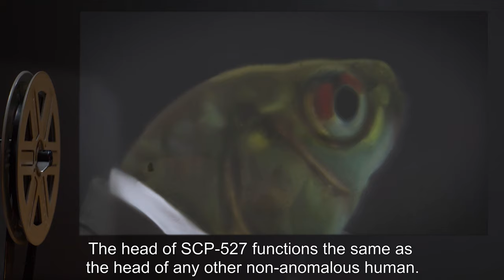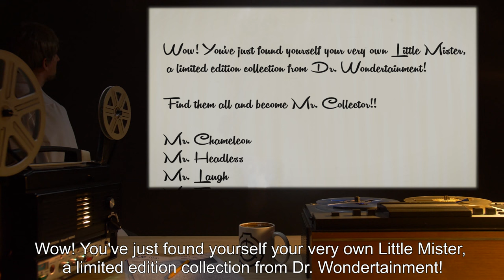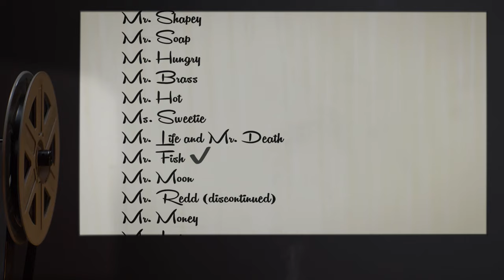SCP-527 | Mr. Fish (SCP Orientation)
Today we will be studying Item number SCP-527: Mr. Fish, Object class: Euclid.

SCP-527 is a male humanoid, 1.67m in height, which is biologically non-anomalous, with the exception of its head, which is that of a Puntius semifasciolatus, or gold barb fish.

SCP-527 displays no other anomalous qualities. The head of SCP-527 functions the same as the head of any other non-anomalous human. SCP-527 is capable of typical human speech. A tattoo reading "Mr. Fish, from Little Misters ® by Dr. Wondertainment" appears on the bottom of its left foot.

and released under Creative Commons Sharealike 3.0. Contributor: djkaktus

Attribution: nguyen dlnh tao
Attribution: das nill